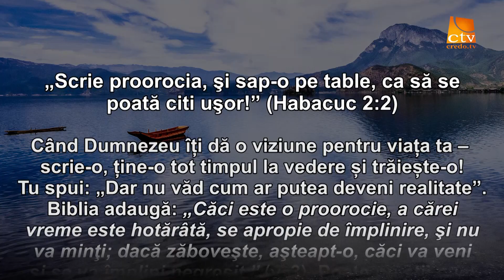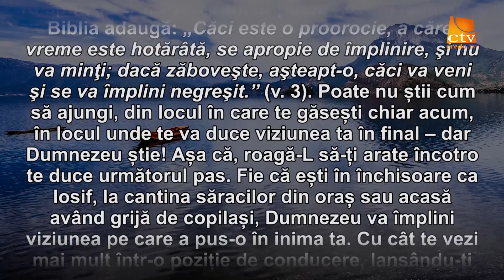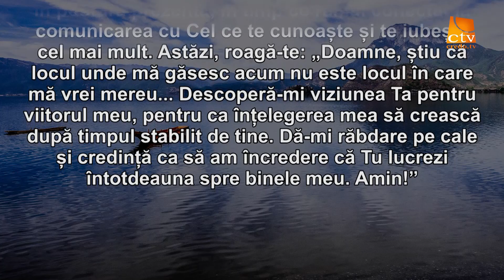Cuvantul Lui Dumnezeu pentru Astazi - 28.05.2017